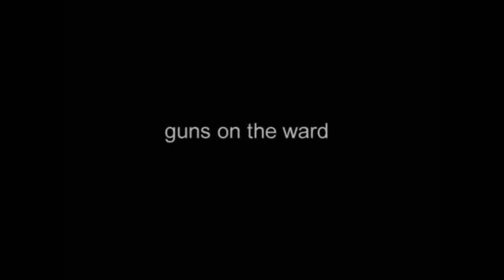Guns on the ward - Garth Marenghi